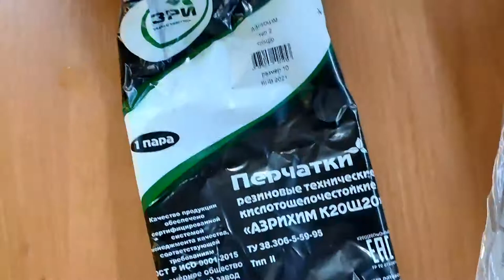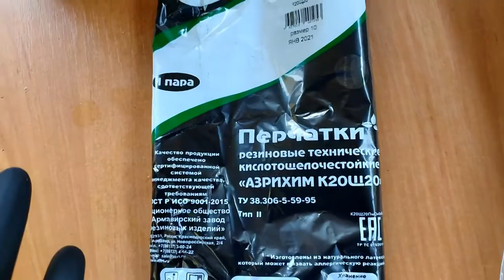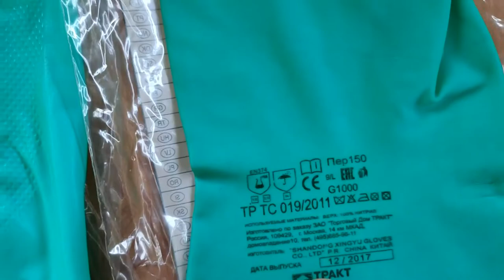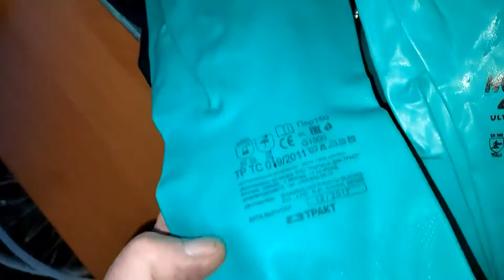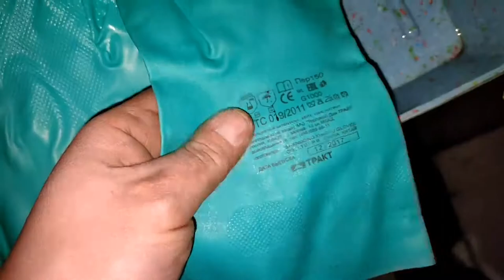Тест профессиональных перчаток для работы с кислотами щелочами растворителями Керосин обезжириватель